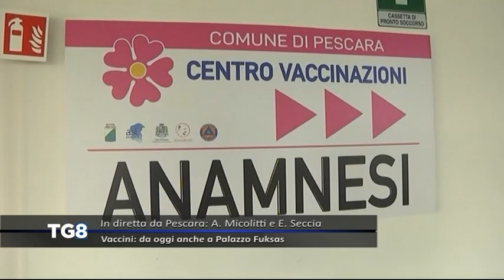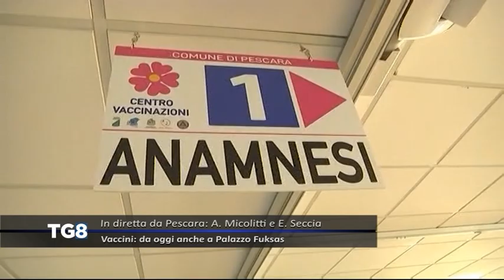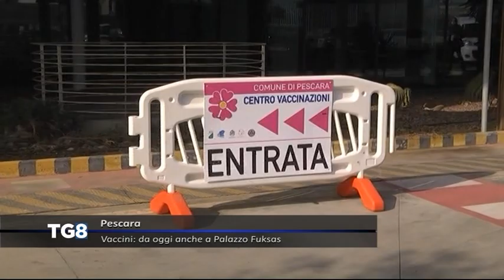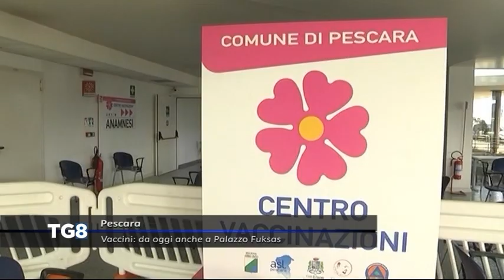LIVE Pescara - Vaccini: da oggi anche a Palazzo Fuksas